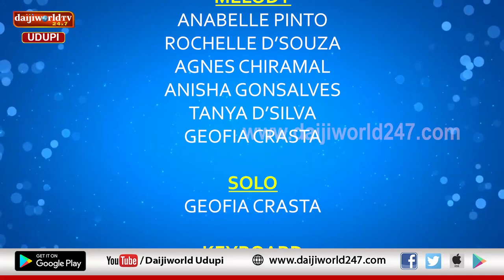ಆವೆ ಮರಿಯಾ | ಕ್ರೈಸ್ಟ್ ಚರ್ಚ್ ಯುವ ಗಾಯನ್ ಮಂಡಳಿ, ಮಣಿಪಾಲ್ ಹಾಂಚೆಂ ಥಾವ್ನ್ | Nativity 2022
ಆವೆ ಮರಿಯಾ
ಕ್ರೈಸ್ಟ್ ಚರ್ಚ್ ಯುವ ಗಾಯನ್ ಮಂಡಳಿ, ಮಣಿಪಾಲ್ ಹಾಂಚೆಂ ಥಾವ್ನ್